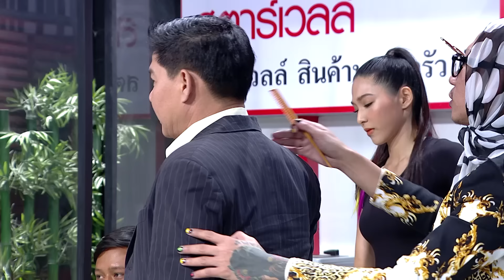เกรียนบาร์เบอร์ | เฮฮาหน้าร้าน | บริษัทฮาไม่จำกัด (มหาชน) | EP.104 | 9 พ.ย. 62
ฉากเฮฮาหน้าร้าน : ตอน เกรียนบาร์เบอร์
เมื่ออเวนิวขอยืมพื้นที่ร้านเปิดบาร์เบอร์
งานนี้ต้องเจอช่างสายติสท์
บริการทุกระดับ รับประกันลูกค้าประทับใจ 😂

Line : @zense_tv